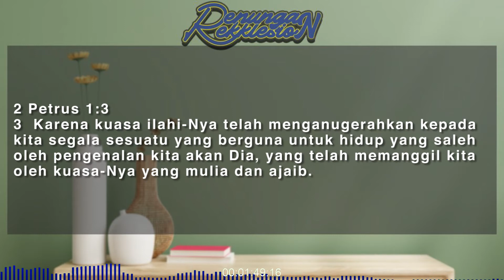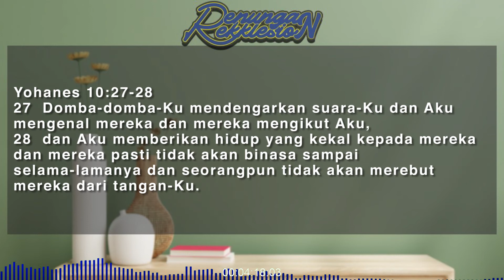Renungan Ekklesion : Jadikan Tuhan Yesus sebagai Gembala Kita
Pesan Firman Tuhan kali ini merupakan seri renungan dengan tema "Mengalami Kepuasan Hidup"